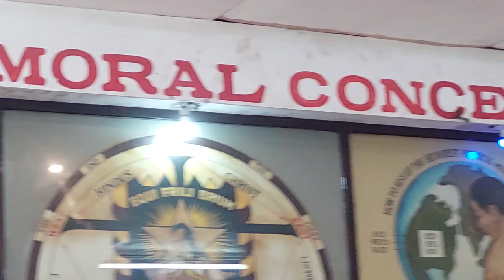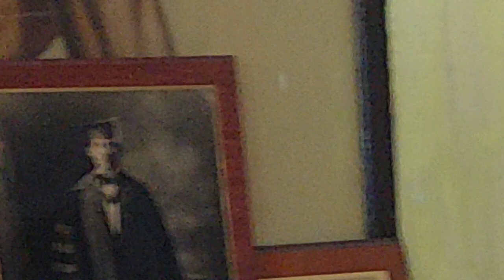Ang pagduaw ni His Majesty Anthony Santiago Martin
Moncado Park Foundation Inc. ug Filipino Crusaders World Army Inc. - Sunday Meeting January 22, 2023